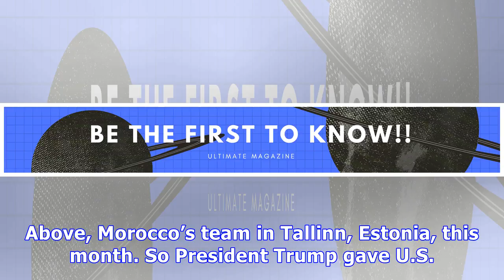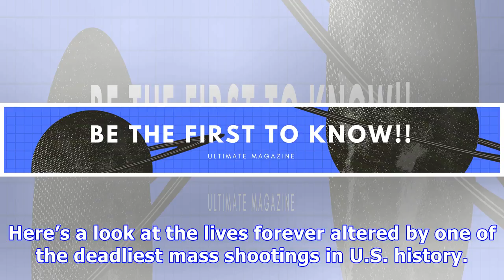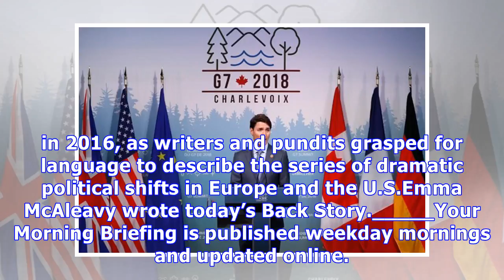North Korea, French Strikes, World Cup: Your Wednesday Briefing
Europe Edition(Want to get this briefing by email? Here’s the sign-up.)Good morning. Takeaways from the Trump-Kim summit meeting, concessions on Brexit and breaking news on the World Cup. Here’s the latest. ImageCreditDoug Mills/The New York TimesCreditDavid Parry, via Royal Academy of Arts• Prime Minister Theresa May of Britain promised greater control for Parliament over the Brexit process, after a threatened rebellion by lawmakers and the abrupt resignation of one of her ministers. The retrea...